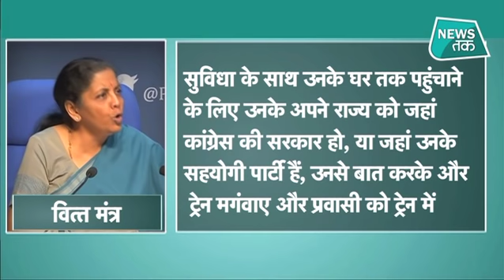Rahul gandhi ने मजदूरों से की सड़क पर मुलाकात तो भड़कीं निर्मला सीतारमण ने क्या कहा?